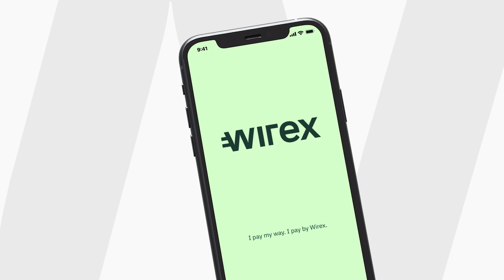Mainstream to the Metaverse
Buy. Store. Exchange. Spend. Stake. Lock. Send. Receive. Earn.
Take control of your crypto and traditional currency with Wirex.
We’re building products for a whole new generation of cryptocurrency users.

We’re building financial freedom.

👉 Experience Cryptoback™ Rewards
Cashback in cryptocurrency every time you tap your Wirex card in-store or online.

👉 Experience Bitcoin, Ethereum and more.
50+ of the most popular cryptocurrencies at your fingertips.

👉 Experience X-Accounts
Passive income made simple. Earn up to 20% interest on selected currencies.

👉 Experience the Wirex Wallet
A non-custodial defi wallet, to safely secure your assets & NFTs.